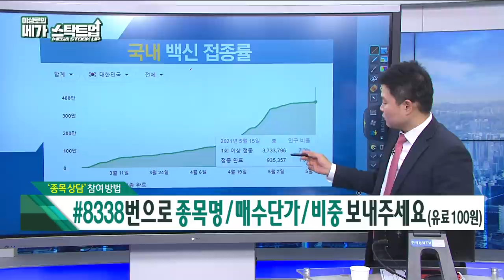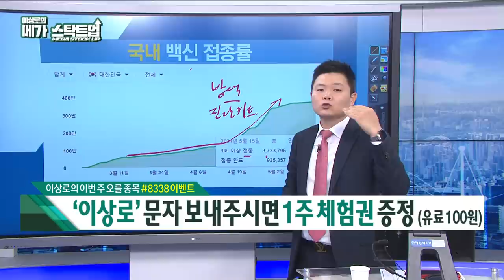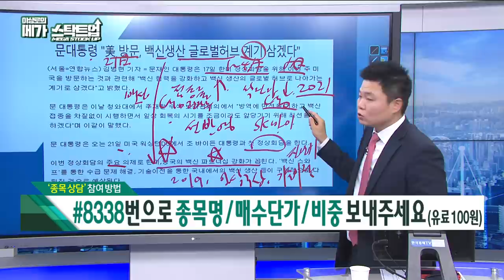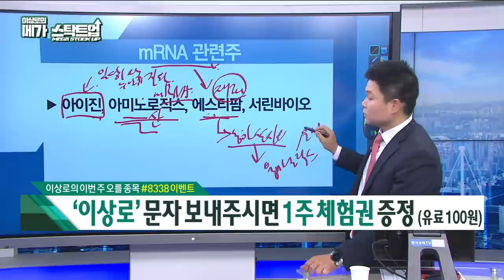[21.05.17] 이상로의 메가스탁트업 - 백신 접종률 확대 직접적인 수혜주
▶ 돈워리스탁 - 이상로의 메가 스탁트업

2021 투자트렌드 핵심자료집 & VOD강의 와우넷 홈페이지, 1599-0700
2월 1일부터 가격인상, 1월 11일부터 오후 방송 추가

1. 하루에 추천주를 1~2개씩! 급등하는 시장의 기회를 선점합니다.
2. 오후방송 확대! 시장의 트렌드를 확실히 잡아드리고 투자의 습관을 고쳐드립니다.
8시 30분 ~ 10시, 오후 2시 30분 ~ 오후 3시 30분, 오전&오후 밀착 스터디